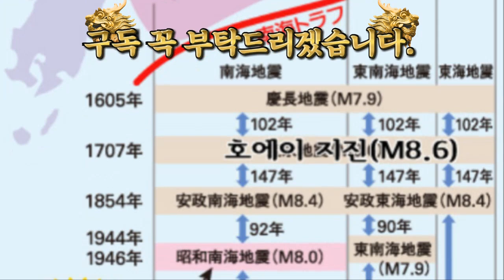💥💥【속보 일본 침몰 현실화!대만 규모 6.7강진, 일본 오키나와 규모 5.2/4.6/4.0 3연속 강진발생!대만/오키나와/규슈/일본해구 동일본 대참사!】